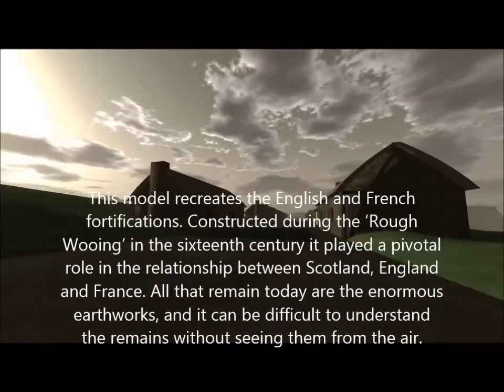Eyemouth Fort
A digital reconstruction of Eyemouth Fort.

In the 1980’s Dr David Caldwell conducted excavations at the fort, with his knowledge and archaeological evidence, along with historical research undertaken in the School of History we have created a virtual representation of how we believe the fort may have looked in 1557.

The Eyemouth model recreates the English and French fortifications above the town. Constructed during the ‘Rough Wooing’ in the sixteenth century Eyemouth Fort played a pivotal role in the relationship between Scotland, England and France. All that remain today are the enormous earthworks, and it can be difficult to understand the remains without seeing them from the air.

We made this digital reconstruction as part of the Virtual Histories Project for Eyemouth Museum.

Sound recording - La Guerre - Ensemble Clément Janequin